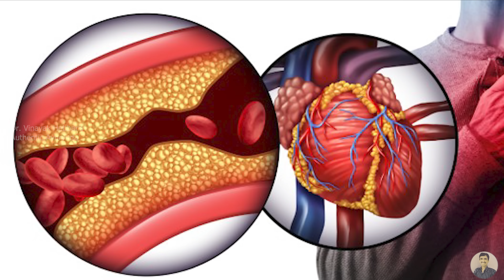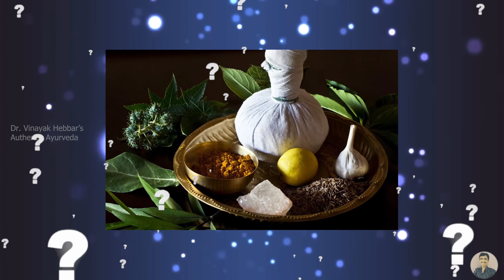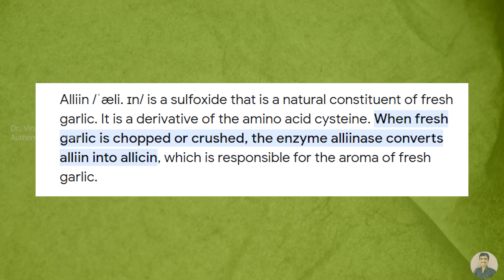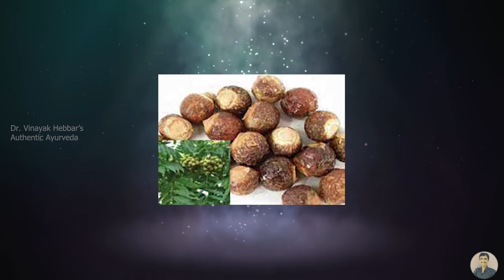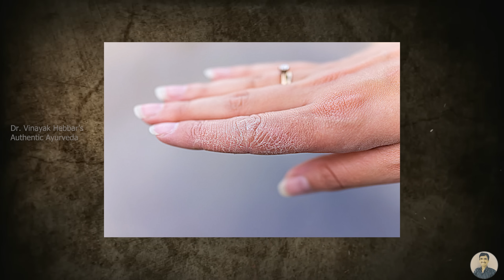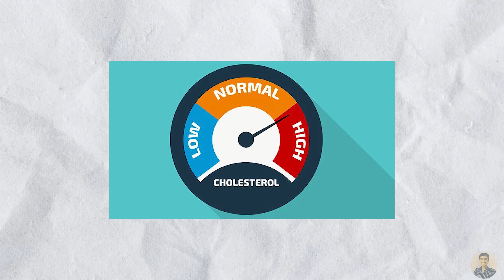ಕೆಟ್ಟ ಕೊಬ್ಬನ್ನು ಸುಲಭವಾಗಿ ಕರಗಿಸಿಕೊಳ್ಳಿ | Bad Cholesterol | Triphala Churna | Dr Vinayak Hebbar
Cholesterol mane maddu kannada | Triglyceride | Cholesterol control food Kannada

* Images in the video are for representation purposes only *